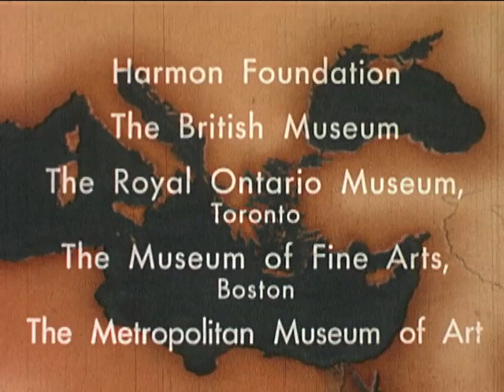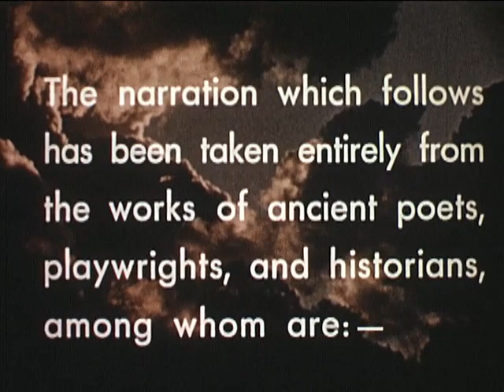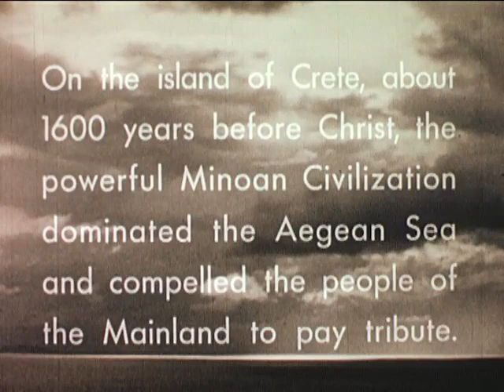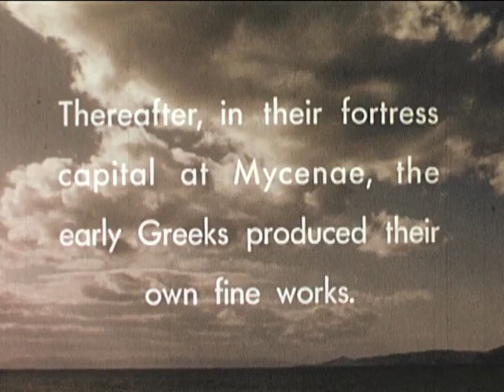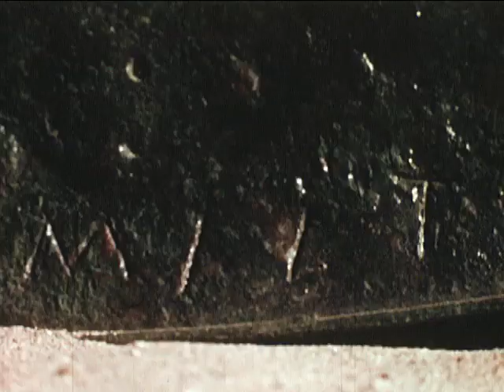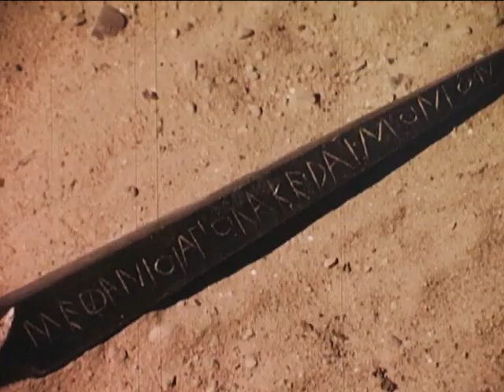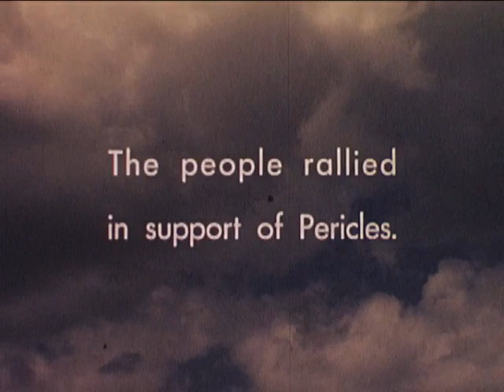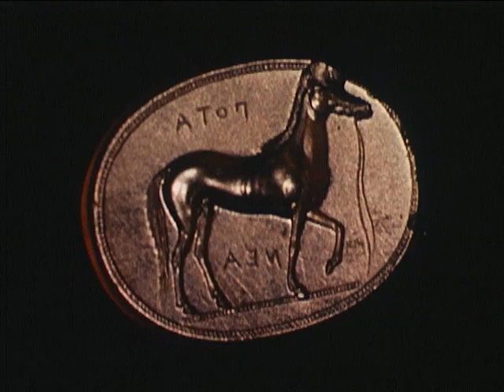The Ancient World: Greece (1955). A Documentary by Ray Garner